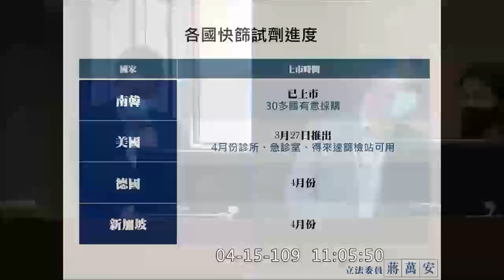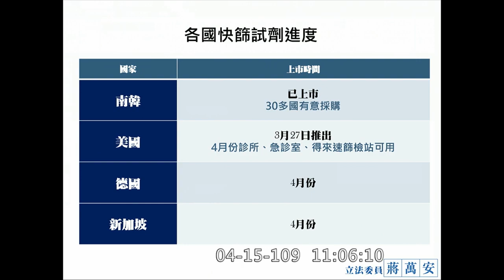蔣萬安 質詢 衛福部 各國快篩試劑研發進度 2020 04 15 社福衛環委員會 立法院演哪齣 【立法院演哪齣？】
衛福部次長 薛瑞元
食藥署 吳秀梅